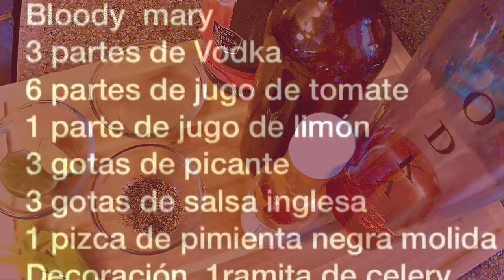Coctel Bloody Mary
Sencillo  de hacer Bloody Mary cóctel que se toma como aperitivo ,más que todo en las mañanas o medio días ..delicioso, vodka,jugo de tomate la mezcla ya preparada limon ,celery,pimienta, salsa picante si deseas solo un toque .